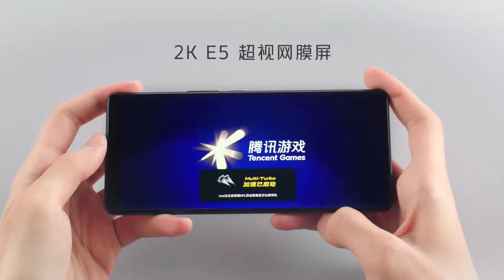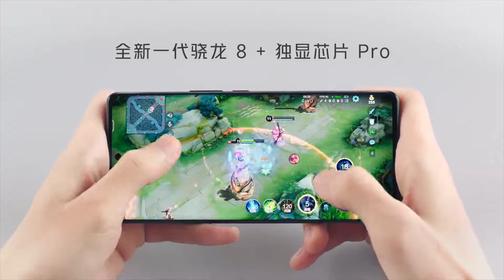iQOO 9 Pro Unboxing